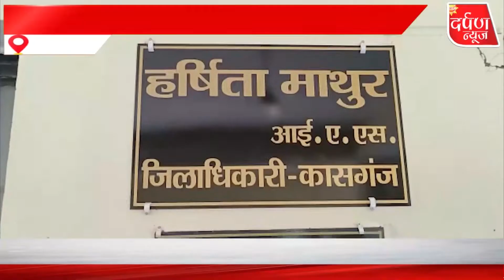कासगंज जनपद की जिलाधिकारी हर्षिता माथुर की एक बड़ी कार्रवाई डीएम ने पंचायत सचिव को किया निलंबित